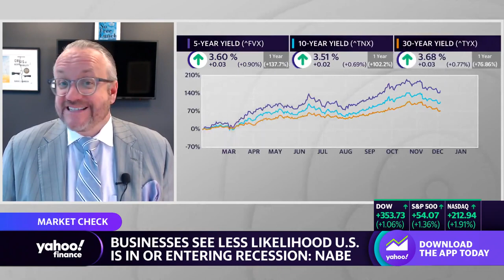David L. Bahnsen - Yahoo Finance TV - Recession Fears, Low Growth, Earnings and Revenue Guidance